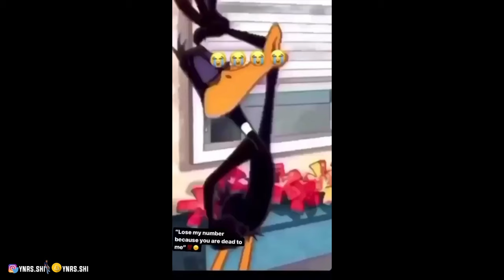GUN TO YOUR HEAD🔫 OR F**K A HOBO 💁🏽 | PUBLIC INTERVIEW | CANT BELIEVE THIS | FT YNRS DOO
Me & doo decided to ask are you taking a GUN TO YOUR HEAD🔫 OR F**K A HOBO 💁🏽 | PUBLIC INTERVIEW | CANT BELIEVE THIS | FT YNRS DOO